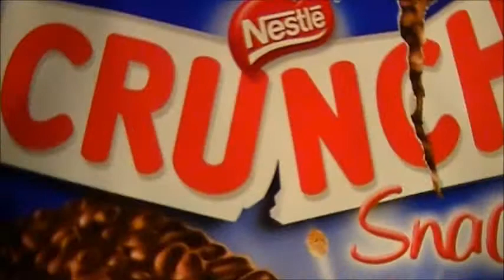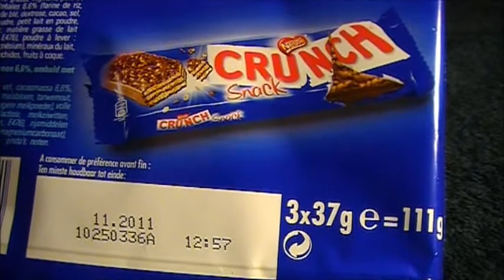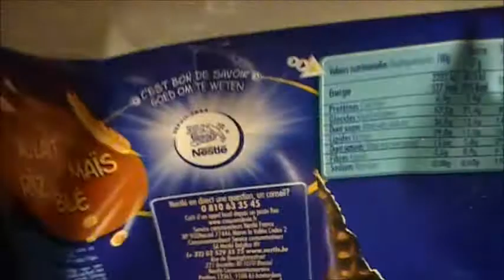Nestlé CRUNCH snack